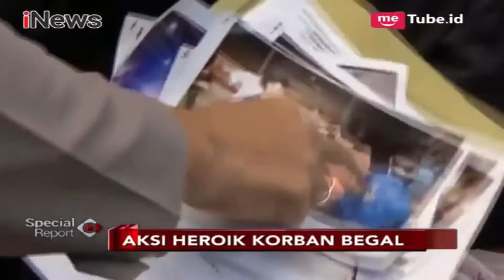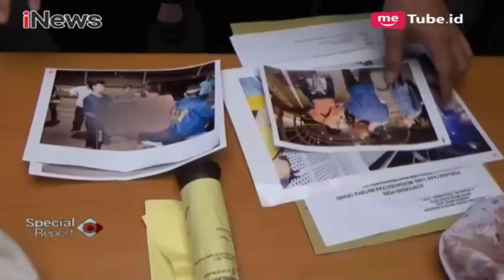PENGHARGAAN PEMBUNUH BEGAL INI ALASAN POLISI BEKASI MANTAP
Kepolisian Resor Metro Bekasi Kota memberikan penghargaan kepada Mohamad Irfan Bahri (MIB) dan Ahmad Rafiki (AR), dua pemuda yang melawan aksi pembegalan di Jembatan Layang Sumareccon Bekasi, Rabu (23/5/2018) lalu. Kapolres Metro Bekasi Kota Kombes Indarto mengatakan, penghargaan tersebut diberikan atas keberanian dan kemampuan keduanya dalam melawan kejahatan. "Ini dilakukan untuk memberikan apresiasi atas keberanian dan kemampuannya melawan kejahatan. Kejahatan yang dilawannya ini bukan main-main, ini perampokan," kata Indarto di Lapangan Mapolres Metro Bekasi Kotabegal dibacok, Kamis (31/5/2018). Baca juga: Pemuda yang Tewaskan Begal di Bekasi Tak Dipidana Ia menjelaskan, keberanian keduanya dapat menjadi inspirasi bagi masyarakat Bekasi dan anggota kepolisian untuk berani melawan tindak kejahatan. Dengan penghargaan tersebut, kata Indarto, Irfan dan Rafiki diangkat menjadi warga kehormatan Polres Metro Bekasi Kota. Pemuda melawan begal bekasi dapat penghargaan.Ia akan mengundang keduanya dalam berbagai kegiatan yang dilakukan Polres Metro Bekasi Kota begal dibacok. "Yang jelas, nanti di saat-saat kami ada kegiatan dan kebetulan mereka berada di sini, kami akan undang. Karena, sekali lagi, mereka berdua itu memberikan inspirasi bagi Kota Bekasi," katanya. Irfan dan Rafiki menjadi korban pembegalan di Jembatan Layang Sumareccon Bekasi, Rabu malam lalu. Saat itu, Irfan dan Rafiki yang tengah berfoto-foto ditodong oleh pelaku berinisial AS dan IY dengan menggunakan ceurit sambil meminta telepon genggam milik Irfan dan Rafiki.